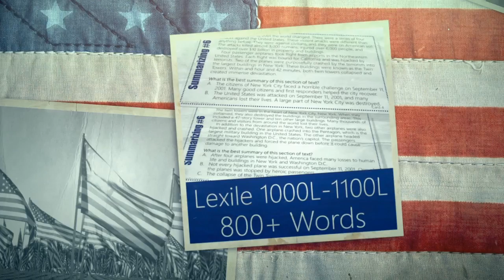Summarizing Task Cards 6 for September 11th (9/11)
Teach students about 9/11 while you summarize Informational Texts. These summarizing task cards use a challenging expository text with 24 Total Questions on 12 Task Cards. A variety of questions, paragraphs, and graphic organizers help present the tragedy of the terror attack on 9/11.